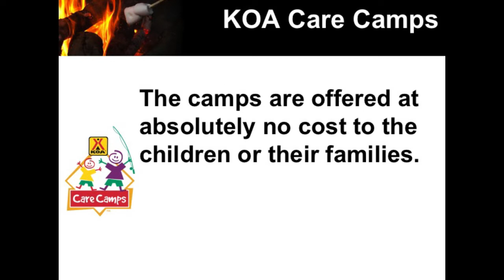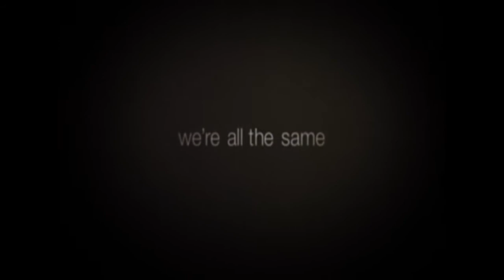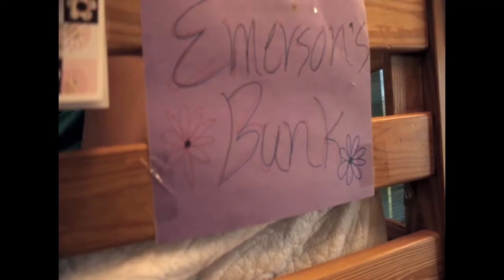Get To Know KOA Care Camps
KOA Care Camps